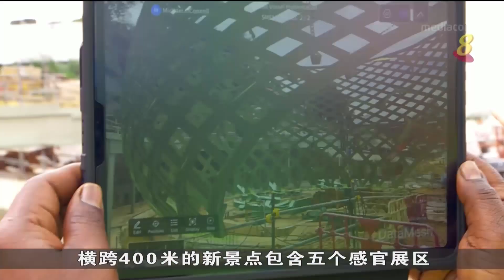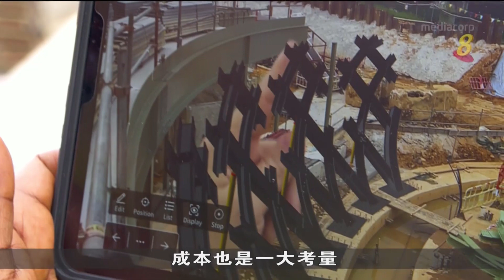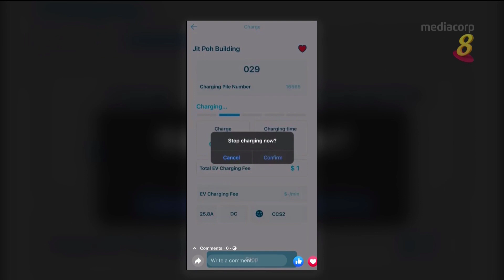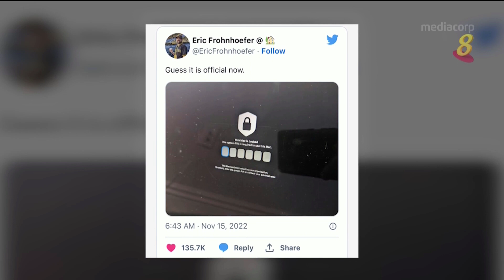狮城有约 | 科技一点通：创新科技提高工作场所安全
今年我国频频发生工作场所致命事故，工作场所安全再次引发关注。《科技一点通》实地走访工地，看建筑商采用哪些创新科技，提高工作效率的同时，也保障工人的安全。

17/11/2022 播出